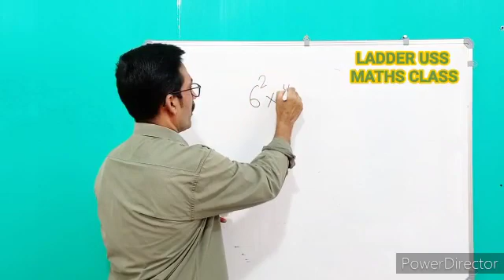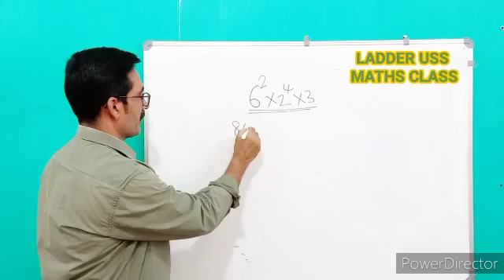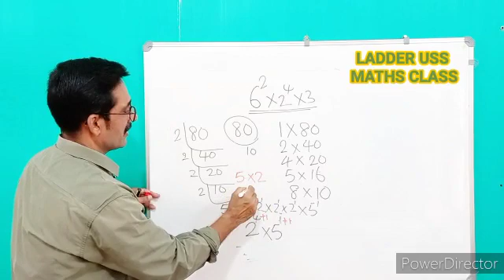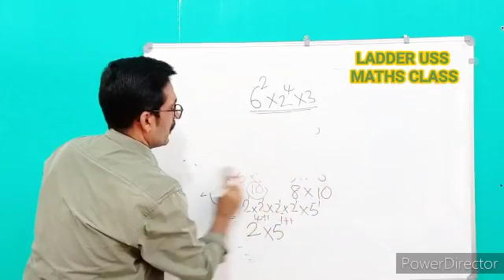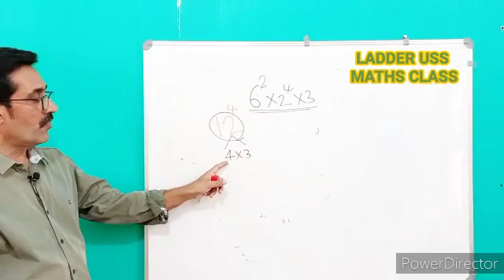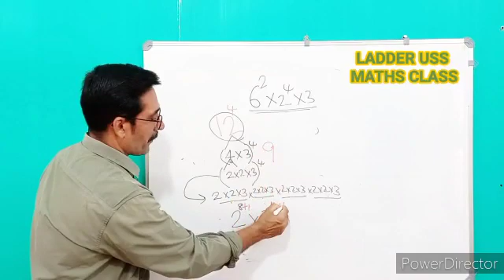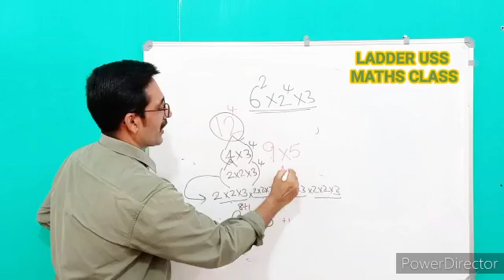FACTORS, USS, LSS, NMMS, LP/UP|what is factors?|How to study maths easily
MANSOOR CK
Uss nmms coaching, uss exam tips, nmms exam tips, nmms exam questions and answers